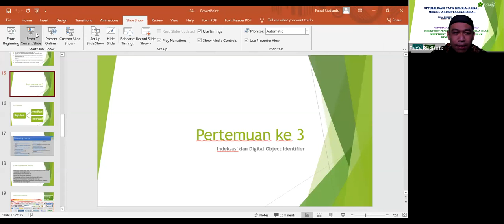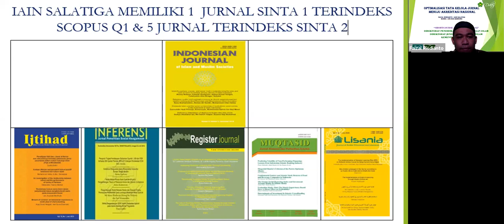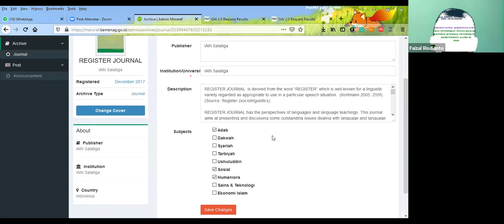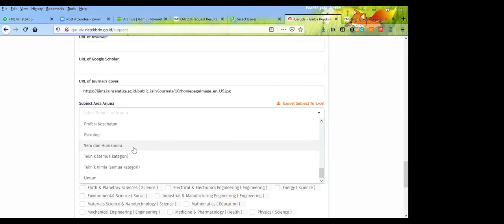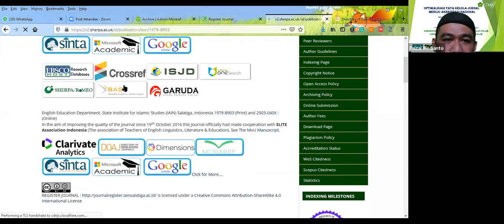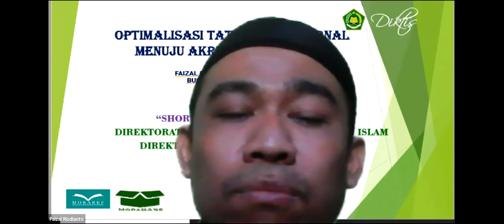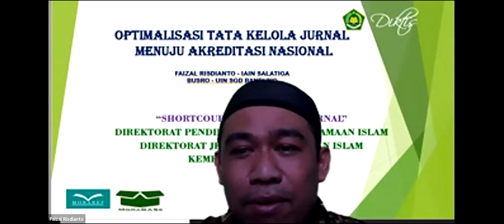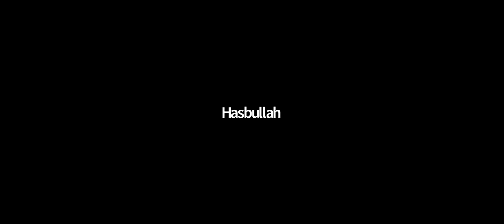SHORTCOURSE AKREDITASI JURNAL: Indeksasi dan Digital Object Identifier [DOI] - (SESI PAJ 1)